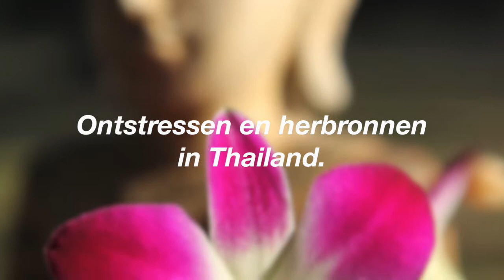Thailand Getuigenis Annick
Getuigenis van Annick over Herbronnen in Thailand